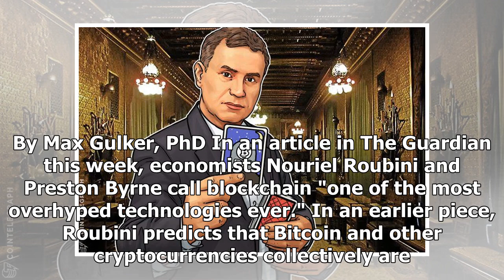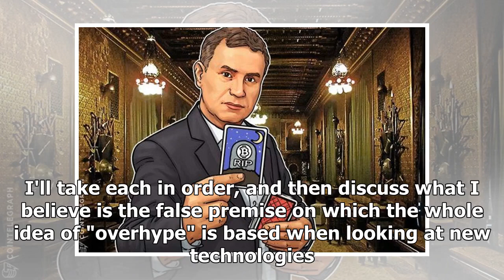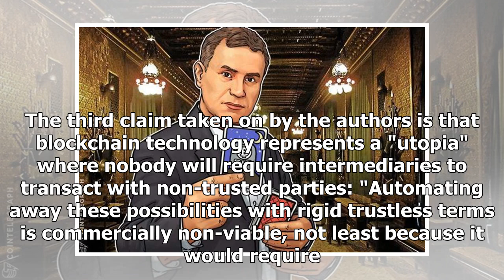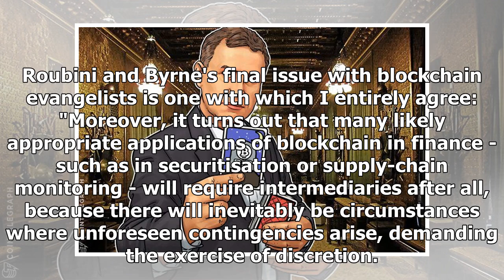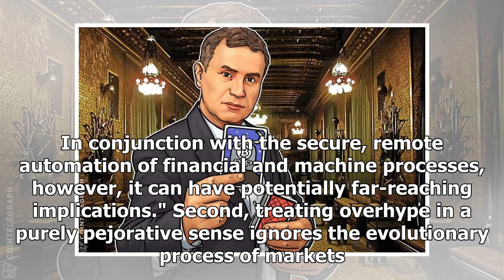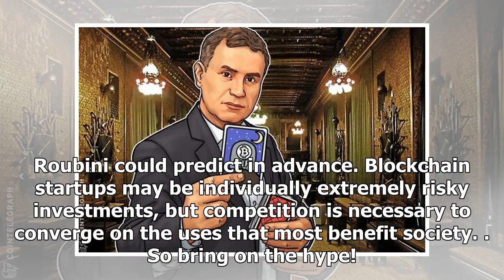Yes, Dr. Roubini, Blockchain Is Overhyped - And That's A Good Thing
By Max Gulker, PhD In an article in The Guardian this week, economists Nouriel Roubini and Preston Byrne call blockchain "one of the most overhyped technologies ever." In an earlier piece, Roubini pre...